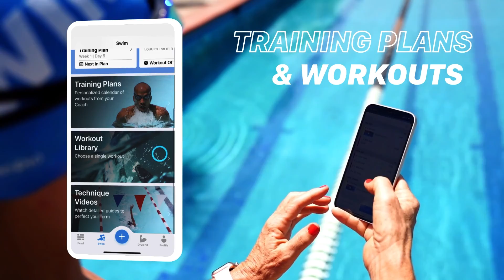New Training Plans, Upcoming Changes, and More! | January 2022 MySwimPro Update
We've added more Training Plans to the MySwimPro app, are on the verge of launching our new branding, and our big investment push is coming to a close! Stay in touch with us on social as we continue to grow over the course of 2022.